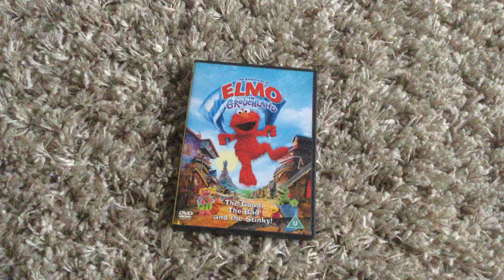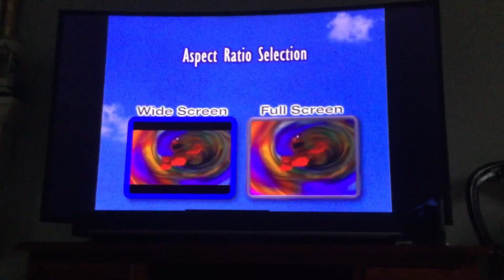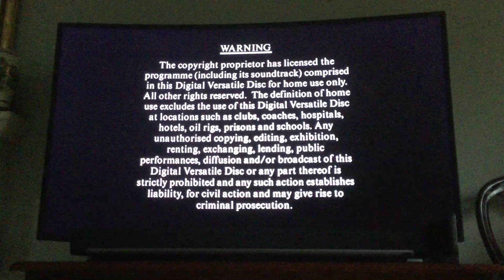Opening To The Adventures Of Elmo In Grouchland 2004 UK DVD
Orders
1. Columbia Entertainment Logo
2. Screen Selection
3. DVD Menu
4. Dolby Digital
5. Warning Screen
That’s All

This Video Was Requested By Austin Marcus Robert Miller